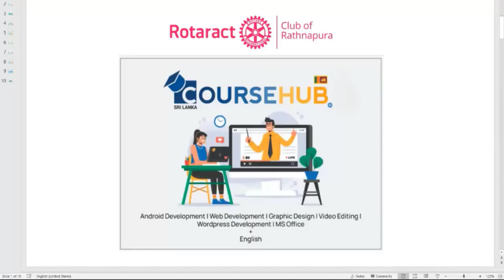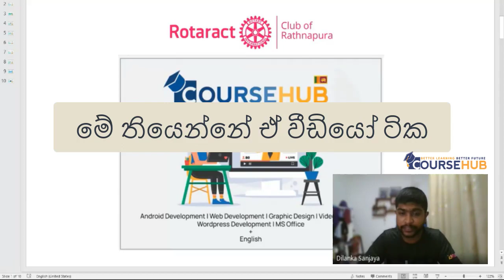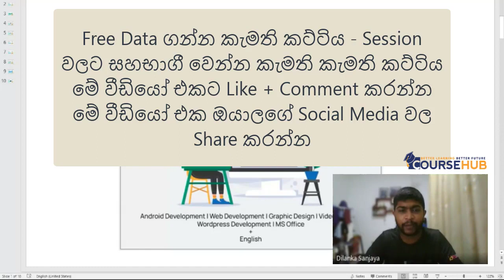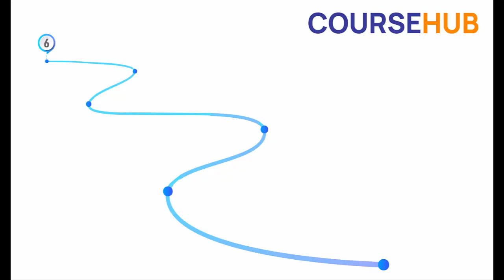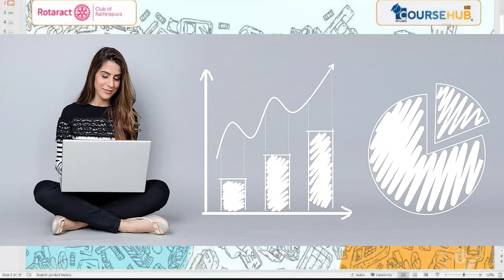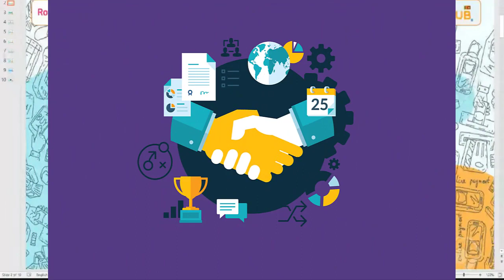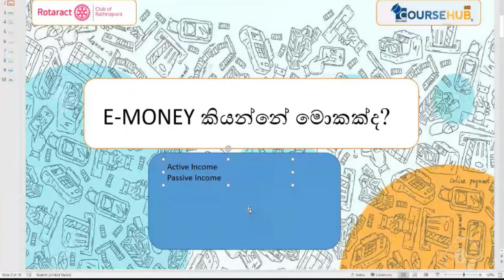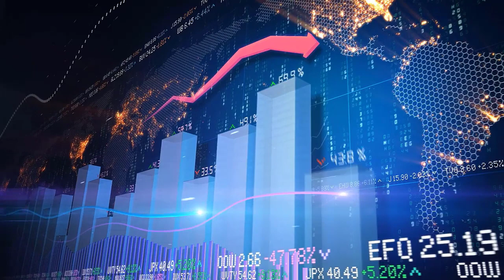How to Make Money Online Free Sinhala [ EP-01 ] How to Earn Money Online [ Rosen ] E Money Sinhala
⭕ අන්තර්ජාලයෙන් මුදල් උපයන්න පුලුවන්ද? අන්තර්ජාලයෙන් මුදල් උපයන ක්‍රම මොනවද? මාසෙකට අසීමිතව උපයන්න පුලුවන් ද?

⭕ What are the best money-earning websites? How can I get money from Internet? Which is the best online money earning app? How do you get Emoney? Sinhala e money 2021

e money Sinhala new e money app
How to earn unlimited money online
e Money Sri Lanka e Money

e-money transfer e money business internet jobs in Sri Lanka
money exchange and e-money Sinhala
e money sites to earn money
Online jobs
Online class